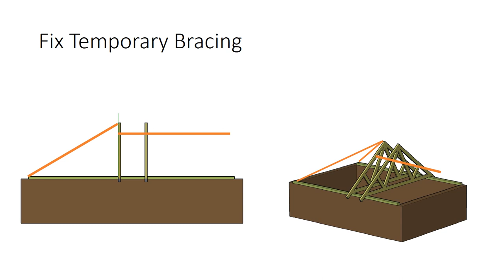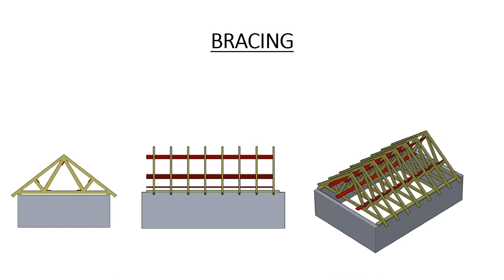LONGITUDINAL BRACING Powerpoint slides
Video made from CAD drawings used in powerpoint as slides to show basic installation of roof trusses